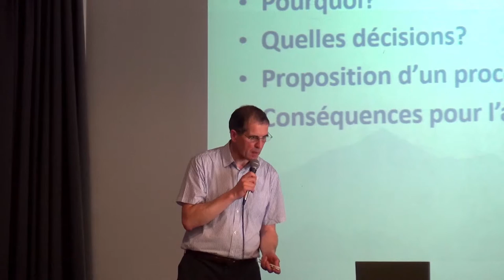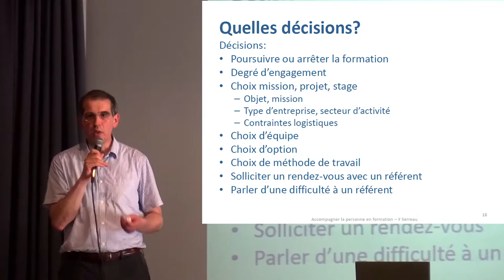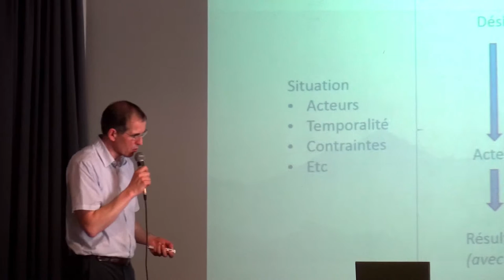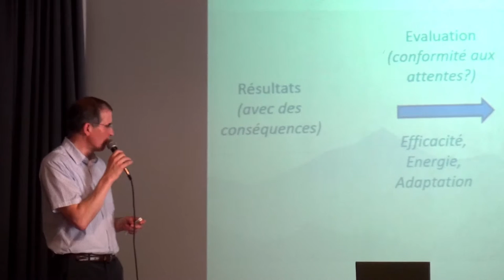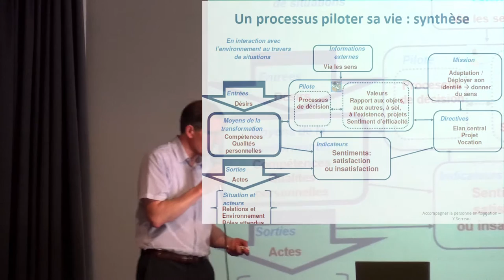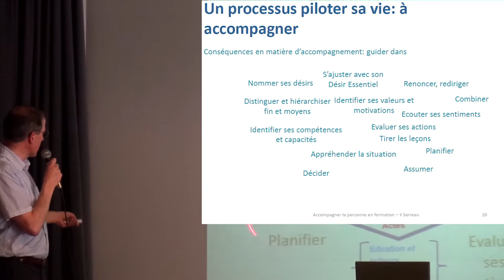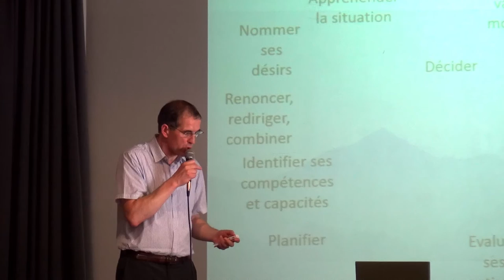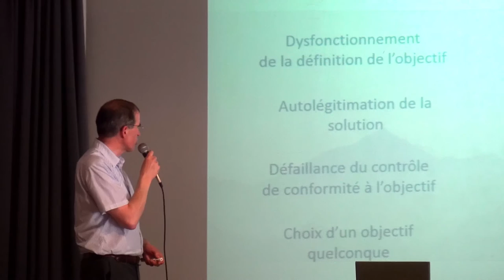Rencontres sur l'accompagnement : Yann SERREAU - Accompagner des prises de décision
Accompagner des prises de décision

Yann SERREAU
Ingénieur, formateur, chef de projet au CESI

Depuis la fin des années quatre-vingt-dix, l’accompagnement est devenu une constante transversale à tous les métiers de la relation d’aide. Du tutorat à « l’accompagnement vers l’emploi », de l’action sociale au coaching, la « nébuleuse de l’accompagnement s’étend » (Maela Paul).
Pourquoi une telle demande d’accompagnement qui traverse de nombreux métiers (de l’orientation à l’aide sociale en passant par la formation) ?
Pour la Région des Pays de la Loire, l’accompagnement des stagiaires est composé de deux dimensions :
- l’accompagnement sanitaire et social qui vise à apporter un premier niveau de réponse aux stagiaires confrontés à des problèmes sociaux ou de santé susceptibles de compromettre leur parcours de formation et, si nécessaire, à orienter ces derniers vers les services extérieurs spécialisés
- l’accompagnement en formation qui correspond à l’activité réalisée en direction d’un individu apprenant, par un formateur, un tuteur ou un autre professionnel de l’organisme de formation. Il s’appuie sur une analyse partagée des situations vécues et permet à l’apprenant d’exercer sa responsabilité dans la réalisation de son parcours. Il peut se traduire par des ajustements concertés en matière de parcours, de méthodes, de travail, de contenu etc.
Qu’est ce qui permet de caractériser une situation d’accompagnement ? Comment conduire vers l’autonomie et la réflexion dans le cadre de parcours individualisés de formation ? Comment passer de formateur à accompagnateur ?

Dans le cadre de l'animation régionale de la professionnalisation des acteurs de la formation professionnelle continue, le CAFOC de Nantes organise 4 fois par an des rencontres professionnelles.

Les Rencontres professionnelles sont des temps de réflexion et d'échanges sur des questions touchant les différentes dimensions de la formation. Elles permettent à la fois de faire un point sur une question d'ingénierie, une approche pédagogique… à partir de témoignages, de l'intervention de chercheurs ou de consultants, et d'échanger entre praticiens.

La participation à ces Rencontres professionnelles est gratuite et ouverte à tous les acteurs de la formation des Pays de la Loire.